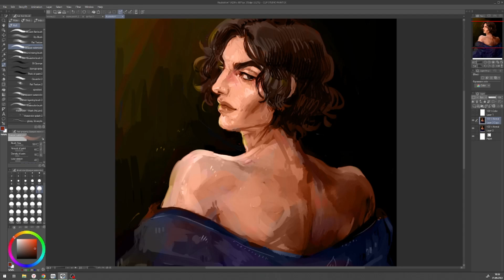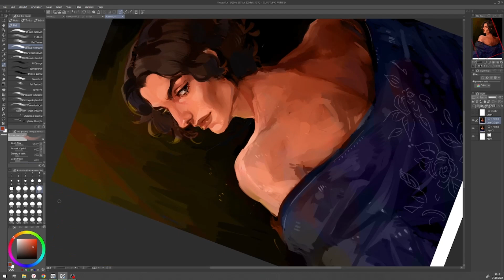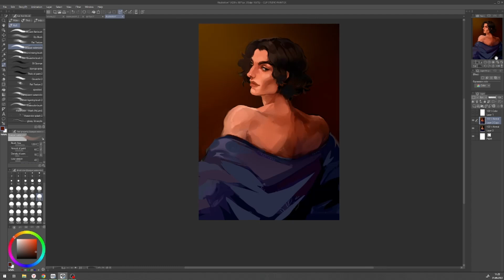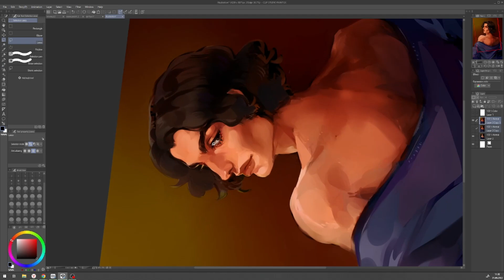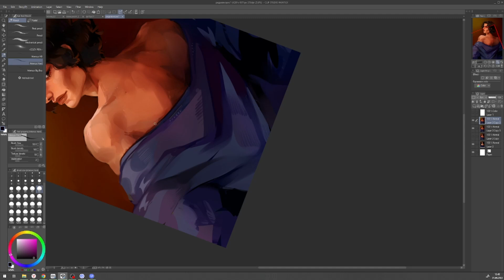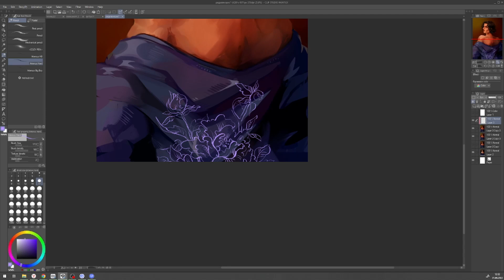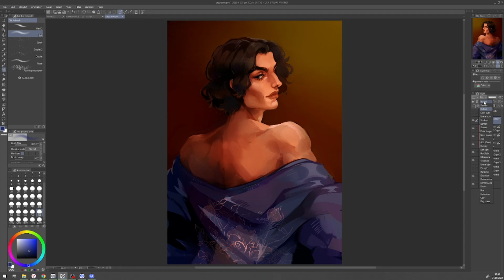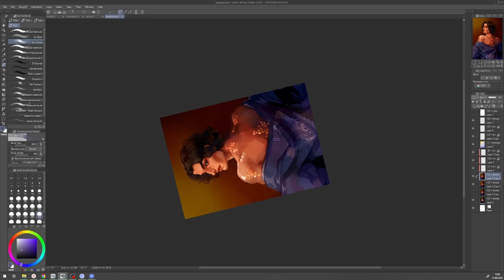Дед бредит об учебе на художника и молодости | подкаст и speedpaint | evanjarvi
Это кликбейт. Я просто нервно смеюсь 13,5 минут и перерисовываю (обмазываю) старый рисунок, потому что мне страшно браться за большой должок для артбука, у которого дедлайн завтра и заказов, окторым уже несколько месяцев)000
Но вообще рассказ о том, как я ошибался выбирая куда поступать, как что-то пошло не так, о штуках с учебы и все такое. А  еще в конце видео предложение для арт-студентов